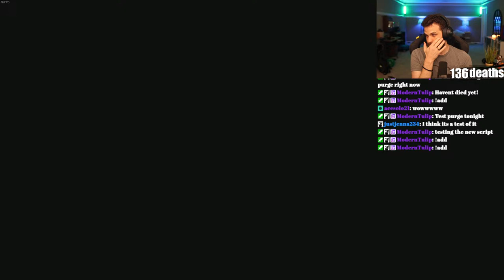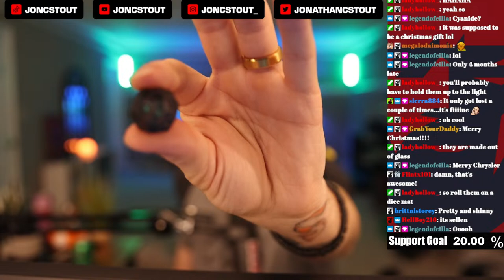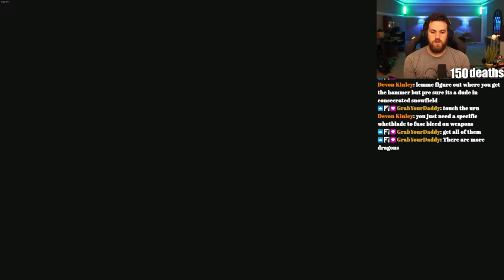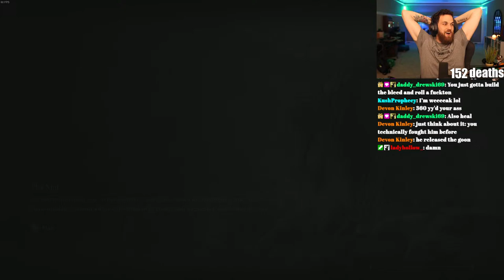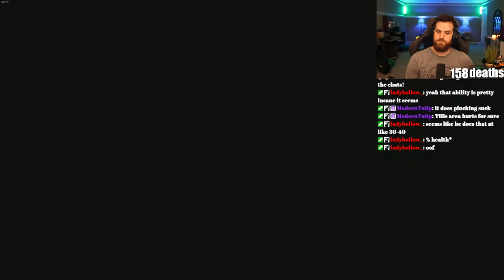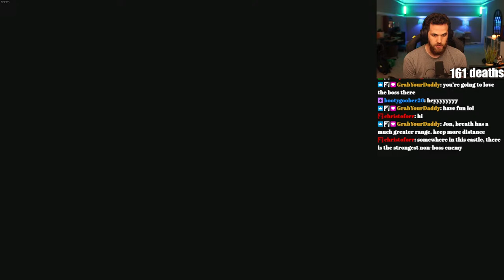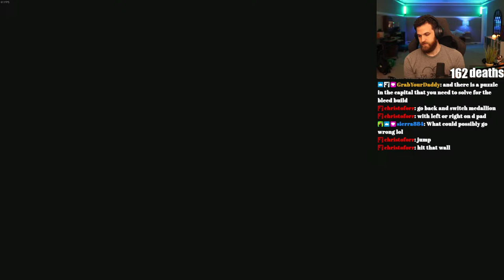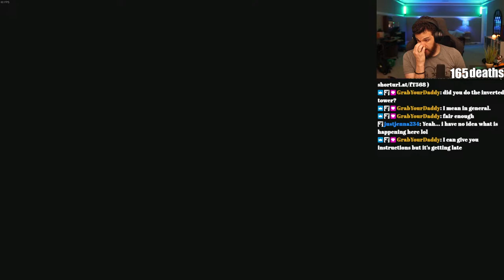ELDEN RING | FULL PLAYTHROUGH | PART 7 | (PC 2024)